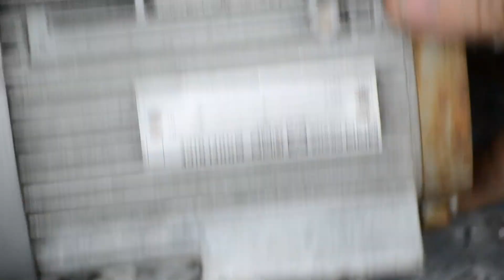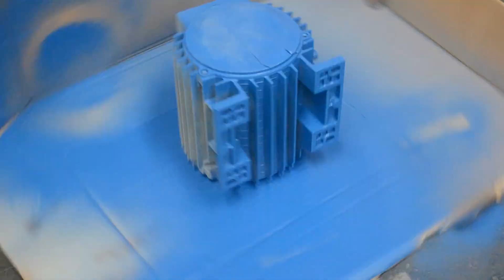electric motor restoration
On this restoration you see an old rusty electric motor(engine) using for ventilation..
I separate from rest of cell and I disassemble it for restore it
It was quite a challenge without right tools but I made it looks easy for u :)

Μάθετε περισσότερα
Τραγούδι Drop That Kitty (feat. Charli XCX and Tinashe)
Καλλιτέχνης Ty Dolla $ign
WMG (για λογαριασμό της δισκογραφικής εταιρείας Atlantic Records); Sony ATV Publishing, LatinAutor, UMPI, EMI Music Publishing, UBEM, ASCAP, SOLAR Music Rights Management, CMRRA, LatinAutor - SonyATV και 23 εταιρείες μουσικών δικαιωμάτων